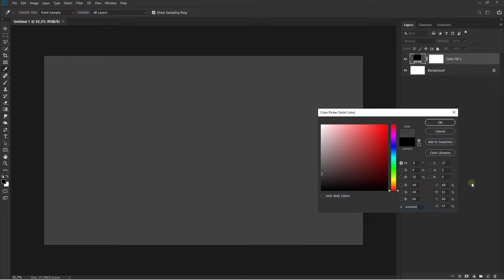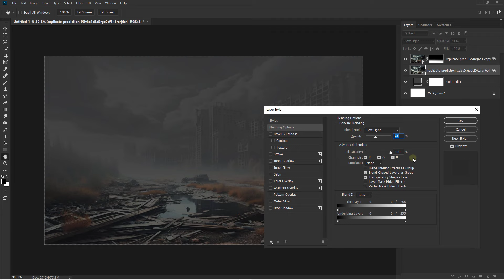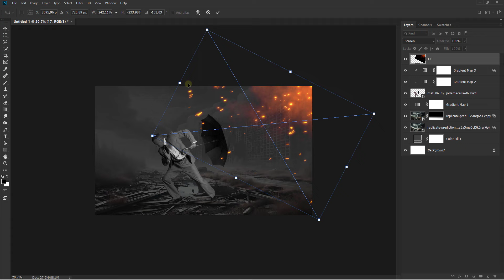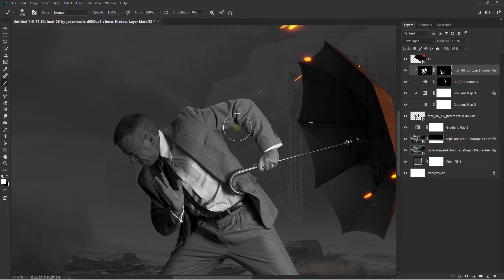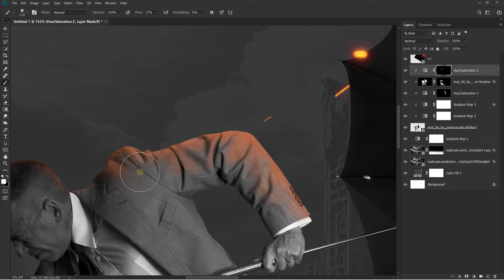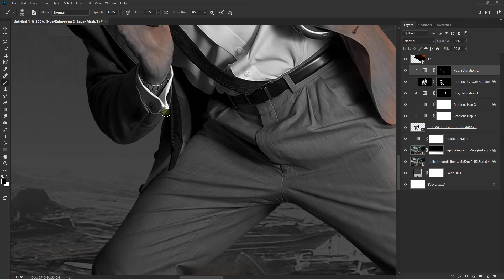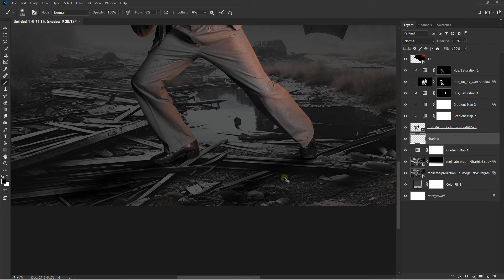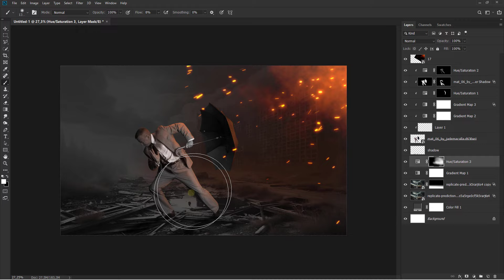Create a Fantasy Fire Attack Photoshop Manipulation Tutorial